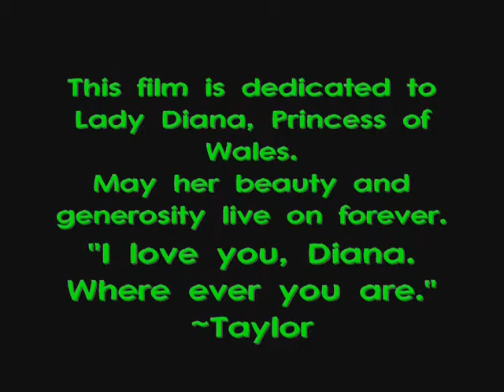The Queen of People's Hearts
Remembering Lady Diana, Princess of Wales.